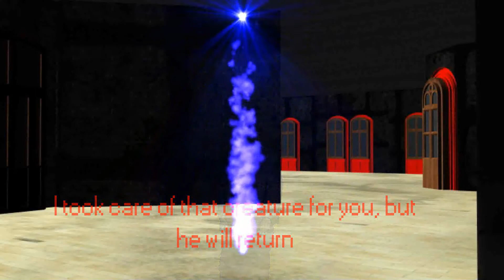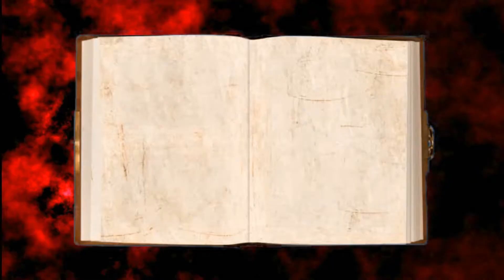Schloss ohne Wiederkehr EPISODE 2